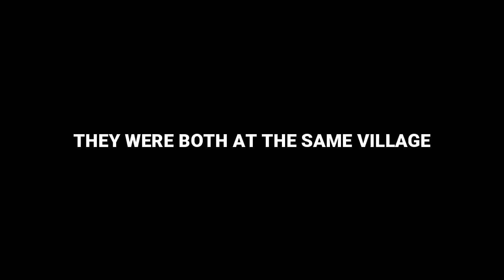ShLEp VS. ShELp - Minecraft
Welcome to season 2 of Realms!  These videos take very long to edit (which is why this video is late.)  I worked very hard on this one and for the first time, I subtitled everything.

Dead by Daylight, Valorant, more monopoly, and more Minecraft are all coming soon.

(dtmbgz)